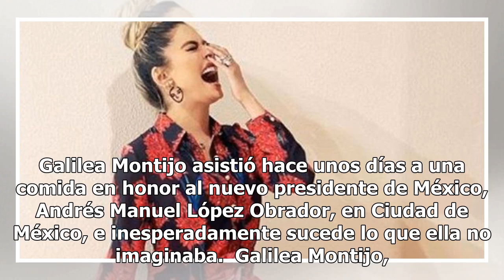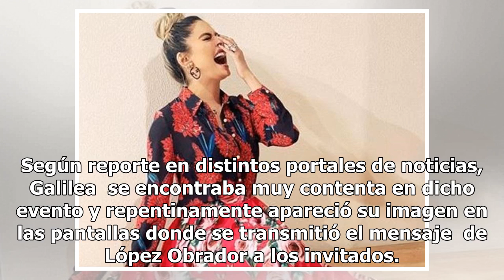Galilea Montijo es tristemente humillada en evento público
Galilea Montijo asistió hace unos días a una comida en honor al nuevo presidente de México, Andrés Manuel López Obrador, en Ciudad de México, e inesperadamente sucede lo que ella no imaginaba.  Galilea Montijo, conductora de "Hoy", de 45 años de edad, pasó un momento muy incómodo ante miles de perso...